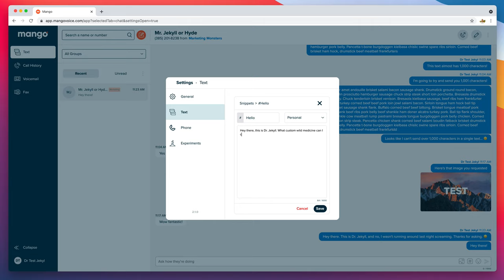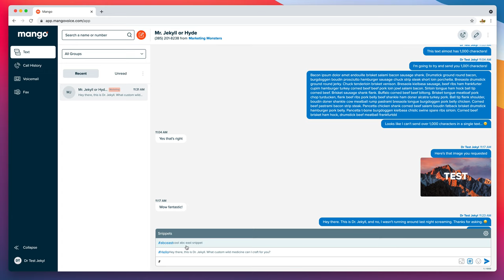What are snippets and how do they work?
Snippets is Mango's word for a hashtag shortcode that represents a saved message (sometimes referred to as a canned message).

For example: hello could be a Snippet for: Hello there, how can I help you today?